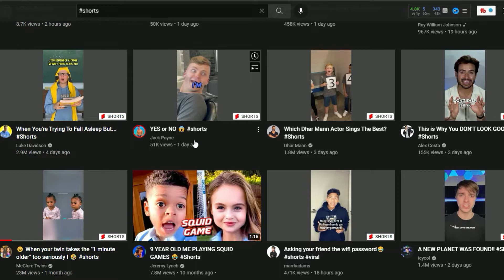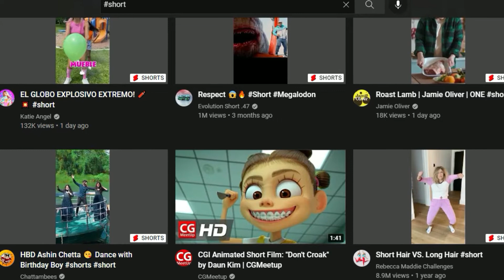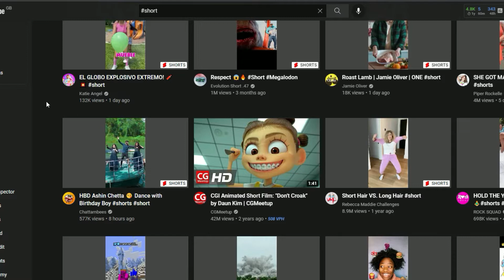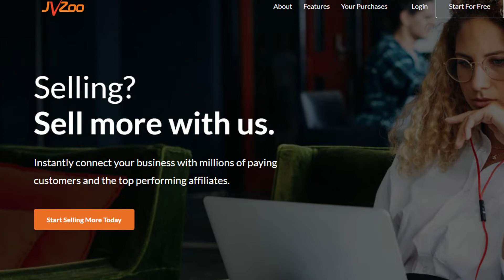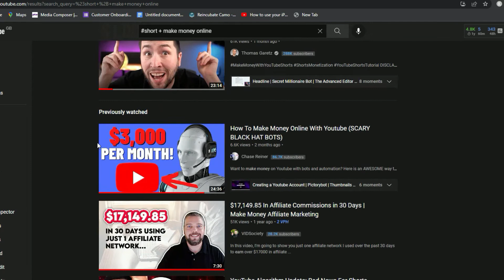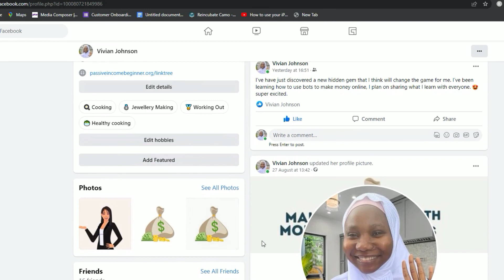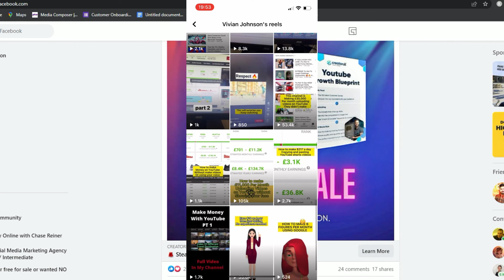Earn $1000/Week Copy Pasting These YouTube Shorts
in this video you will learn how to Earn $1000/Week Copy Pasting These YouTube Shorts As a Beginner in 2022

My name is vivian, and on this channel, I teach how to make money online using youtube and how you can earn money online 2022 starting from today. If you want to learn how to be financially free while also learning how to grow on youtube 2022 then you are in the right place